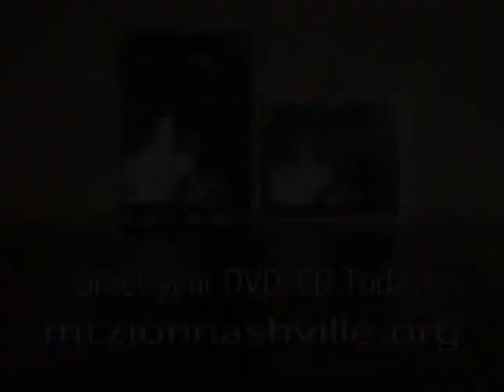Keeping Your Head Straight Part 1 excerpt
An excerpt from Part 1 of the Series "Keeping Your Head Straight" at Mt. Zion Baptist Church featuring Bishop Joseph W. Walker, III in Nashville, TN.